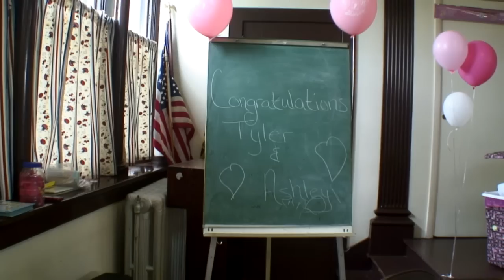Baby Shower for Ashley & Tyler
Ashley & Tyler  Baby Shower Event